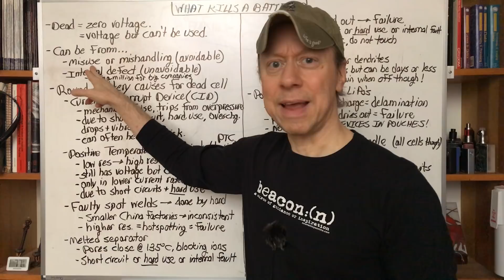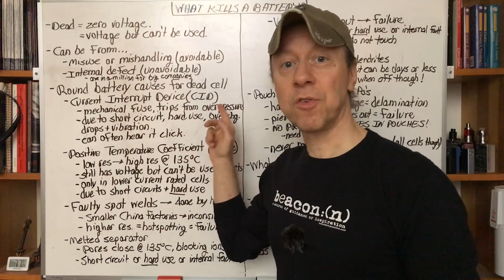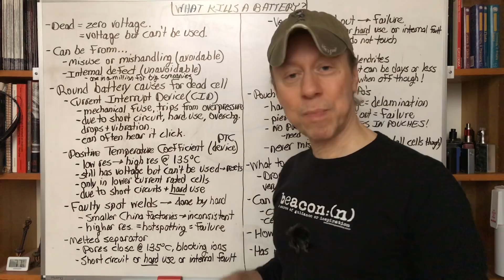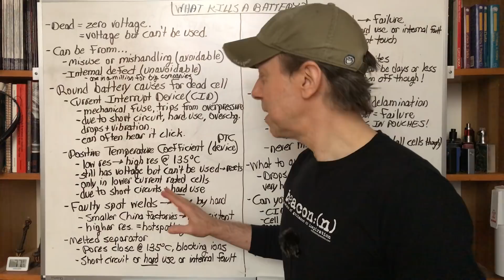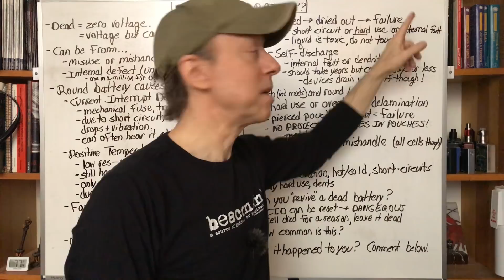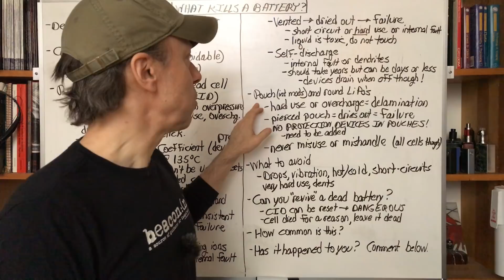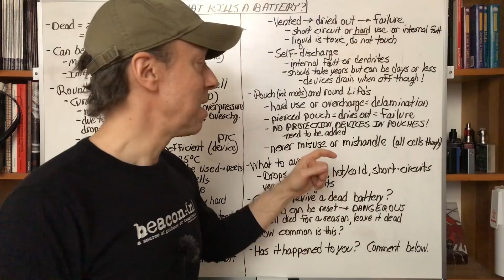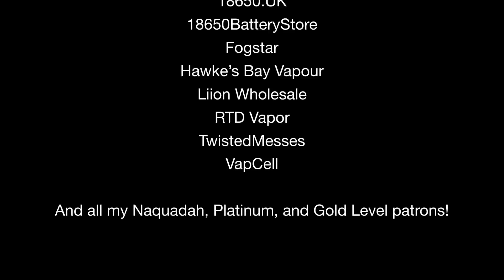Minding Your mAhs Ep028 – What causes a Li-Ion battery to suddenly fail?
Minding Your mAhs Ep28 – What causes a Li-Ion Battery to suddenly die?

There are ways Li-Ion batteries can suddenly fail. In this video I discuss what can cause this and how to keep it from happening to your batteries. Both standard round Li-Ion batteries and “pouch” LiPo batteries are covered.

I want to do this full time! If you feel what I do is worth a couple dollars a month and you would like early access to battery availability, battery and charger testing and news, and a say in what I test, then please consider becoming a Patreon patron and supporting my testing efforts

My blog at ECF has everything. Please check there first.

Ultimate Level:
N-Power Energy Limited

Unobtanium Level:
18650.UK
18650BatteryStore
Fogstar
Hawke’s Bay Vapour
Liion Wholesale
RTD Vapor
TwistedMesses
VapCell

Naquadah Level:
Alexander Ohlén

And all my Platinum, and Gold Level patrons!